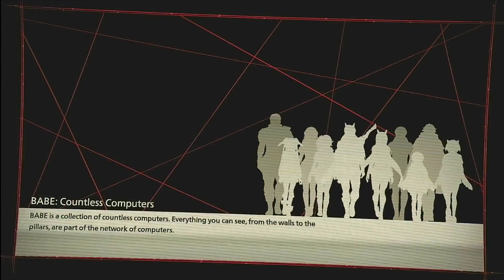Confession ⎢ Scarlet Nexus Part 27 (Let's Play / Gameplay)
Now... it's finally time to confess to yuito about his dads assassination.
and let's just say... he took it better than i thought~

Afterwards we went for Togetsu since we need some very importan informations!

Game infos:
Developer: BANDAI NAMCO Studio
Plattform: Playstation 4 & 5, Xbox One, Steam
Release: 25 June 2021
Genre: Action RPG, JRPG